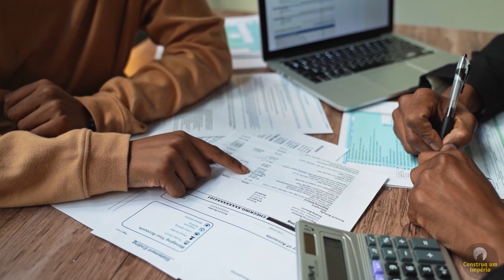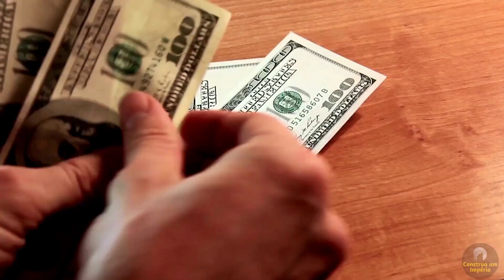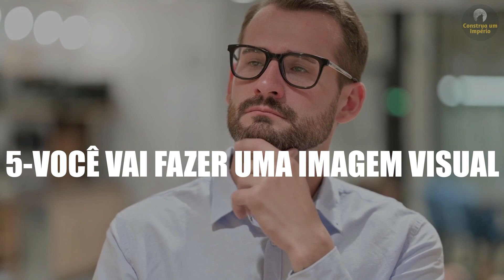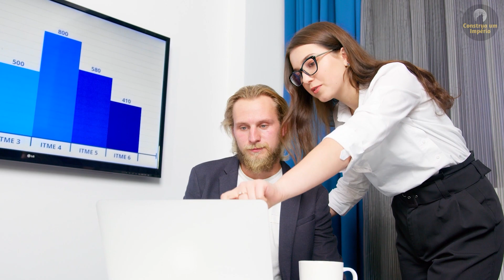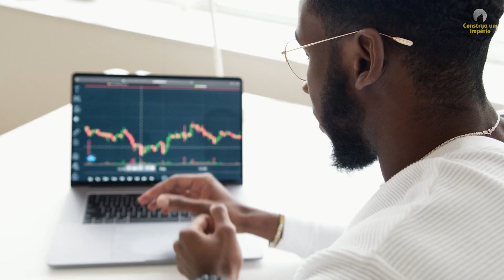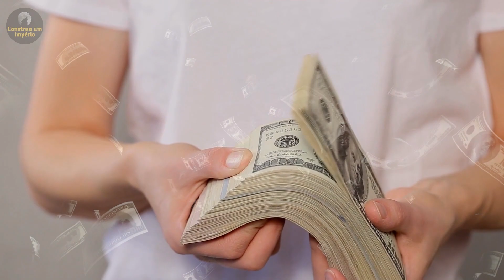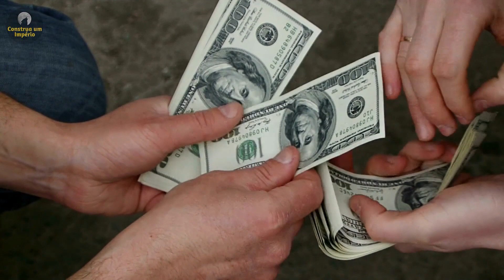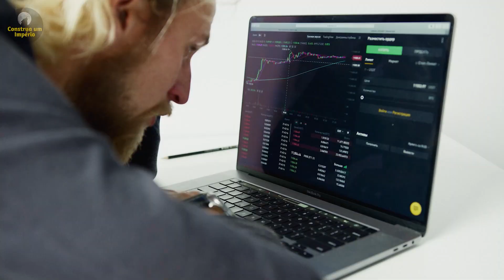Eu Tinha $800.000 em Dívidas e Hoje Sou MultiMilionário! Como Fazer - Robert Kiyosaki Português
Como Pagar Dívidas Rápido- Robert Kiyosaki Dublado Português
Esse é o Melhor Momento para Ganhar Dinheiro - Robert Kiyosaki Dublado Português

0:00 - robert kiyosaki dublado portugues
0:50 - Deixe seu Like
4:50 - Se Inscreva no Canal